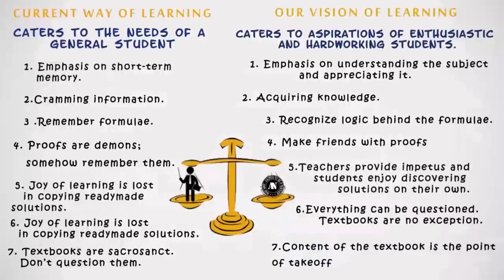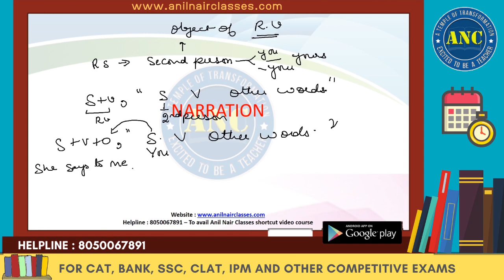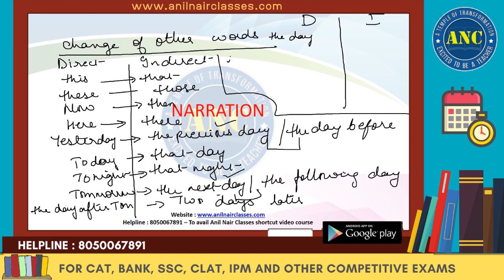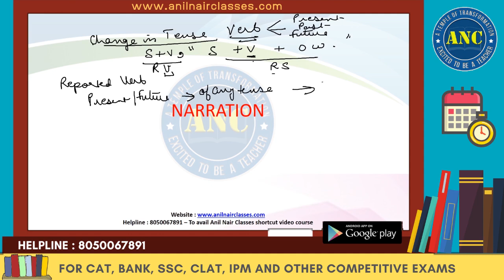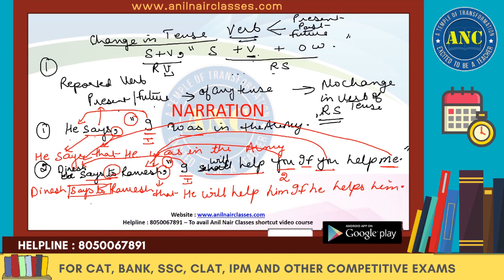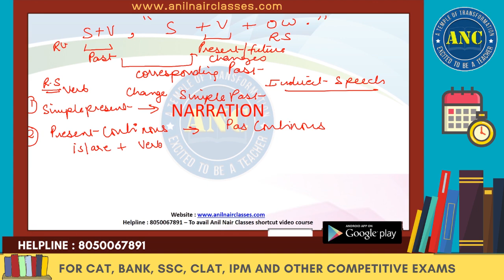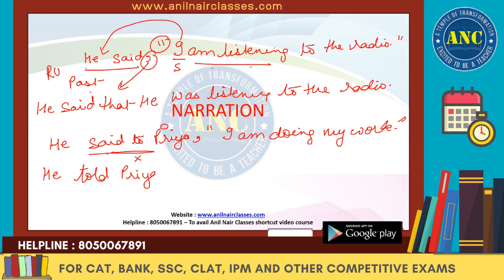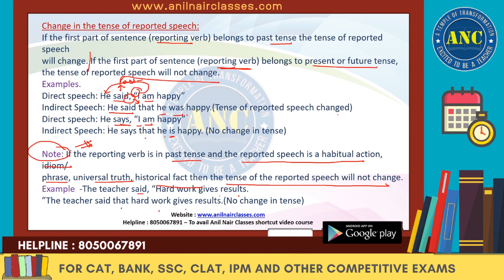Narration Part - 1| CAT, Bank,SSC ,CLAT, Placements | Verbal Ability | ANC